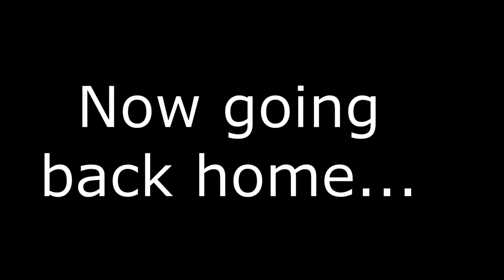Going to the Nether! | Minecraft Survival Series Part 5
Sorry, for being one day late

Music used in this video:

-Max Maurin - Stella

-Army Of Angels - Edgar Hopp

-Undertale - Megalovania